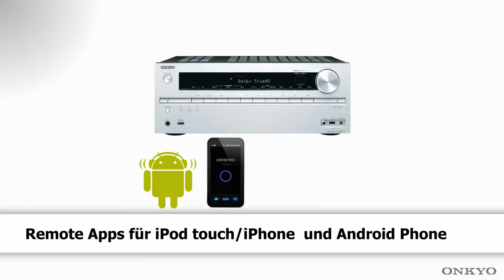ONKYO TX-NR515 Vorschau (Netzwerk-AV-Receiver MHL InstaPrevue, (iPhone5 ready über USB)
Preview zum neuen TX-NR515 7.2-Kanal Netzwerk-Heimkinoreceiver. Features: Cloud-basierte Audio-Streams und Internetradio (z.B. MP3tunes, last.fm, Spotify, AUPEO!, simfy, vTuner) * Bequemes Umschalten zwischen Eingangsquellen dank der InstaPrevue-Technologie * Mobile High-Definition Link zur Wiedergabe von Smartphone-Filmen und -Fotos auf HDTV-Geräten * 4K-Videoskalierung * Audyssey 2EQ/Dynamic EQ/Dynamic Volume * Onkyo Remote Apps für iPod touch/iPhone und Android * Energieeffizient dank hybrider Standby-Funktion * und vieles mehr